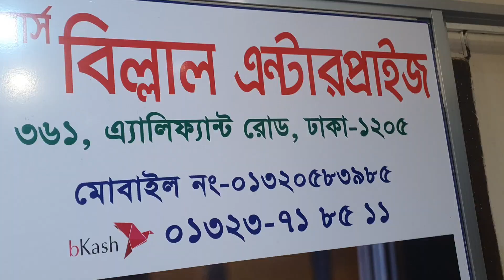ঈদ সালামি অফার ৪০০ টাকায় খেশ তাঁতের শাড়ি কিনুন